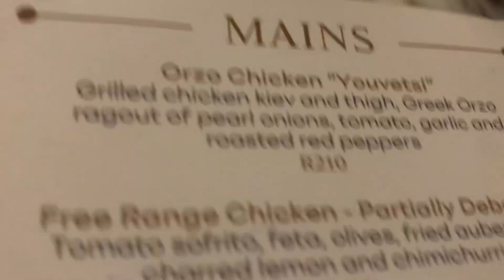Date Night as Amajitha |Ethos Restaurant| Makubenjalo | JOJO’S Rooftop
Wholesome activities done by amajitha watch this video to see us being HIMS